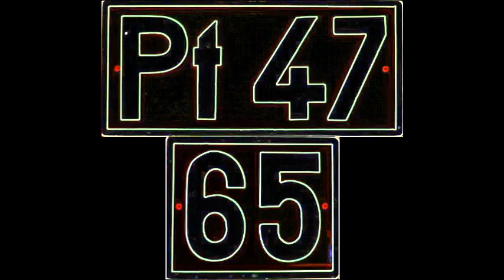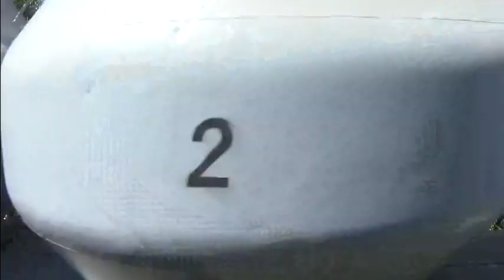2018.08.06 SU46 047 z gruchami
Witam serdecznie i zapraszam na film poświęcony SU46-047. Ujęcia z klimatycznej czternastki wykonane w Głogówku (luzem) oraz nad DW-292 (ze składem) pomiędzy Głogowem a Żukowicami.
Poniżej czasy do poszczególnych ujęć:
0:00 – Głogówko
1:35 – Żukowice - Głogów